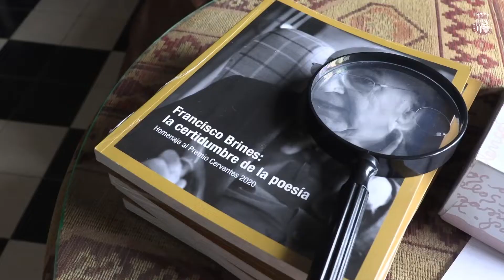Francisco Brines recibe el Premio Cervantes 2020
Francisco Brines recibe el Premio Cervantes 2020 de los Reyes de España en su casa de Oliva